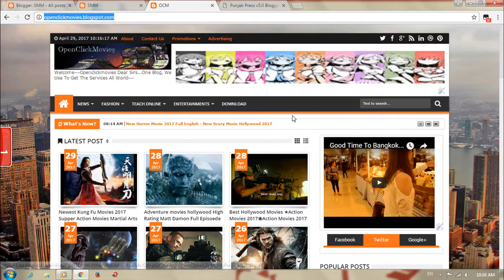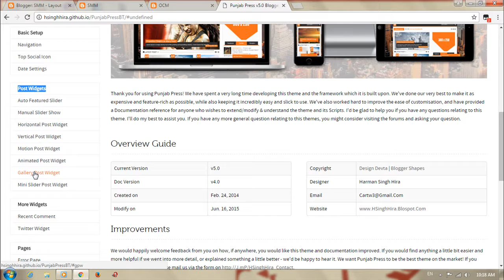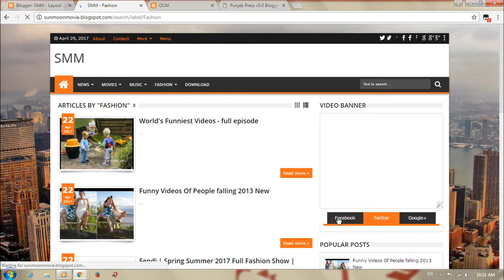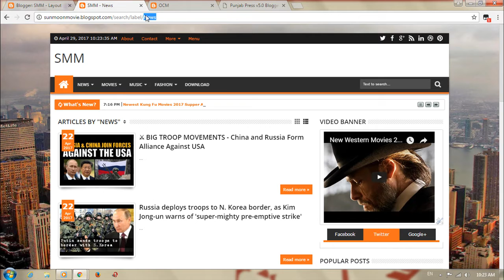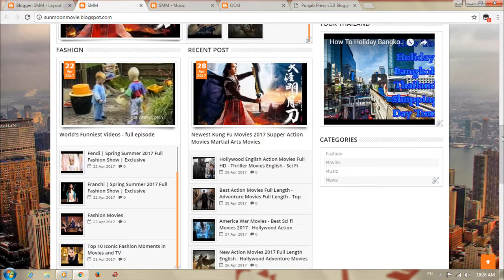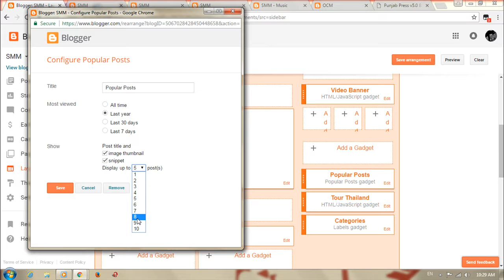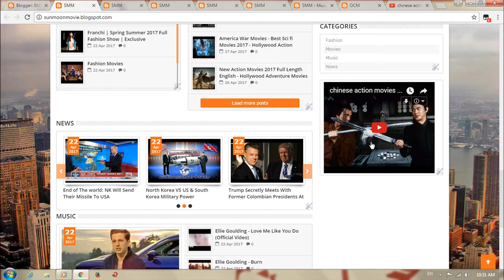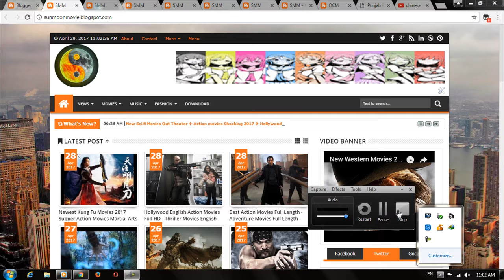Khmer Speaking: How To Edit Full Designed Template /របៀបកែសំរួលការរចនាផ្លុកTemplate | Ronsem Channel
Hello Everyone !
Secondly, please to have a good luck all your life.
Thirdly, Please enjoying to learn about how to earn money on YouTube by Video Tutorial.
This video is about how to edit full designed template that help some guys or everyone in editing our template better and practice as
- Open owner blogger
- Select layout
- Copy HTML or Javascript
***E-Commercial Web Blog Tutorial***
2). How To Edit Standard Banner and Menu Bar On Web Blog 2020 For Earning Money
3). Khmer Speaking: How To Remove Background Theme Or Template On Web Blog 2020 For Earning Money
***YouTube Tutorial ***
3). Khmer Speaking How to design thumbnail and upload thumbnail 2020 |
5). How To Upload Channel Art On YouTube 2020 | របៀបដាក់ Channel Art លើយូធូបឆានែល 2020 | Ronsem Channel
***Program Filmora Tutorial***
2). Khmer Speaking: How to Insert Video​​ & Songs For Editing Video On Program Filmora Version 9 Vol 2
***Social Media Network Tutorial***
4). Khmer Speaking: How To Upload Multiple Videos HD On Facebook Page 2020 For Earning Money